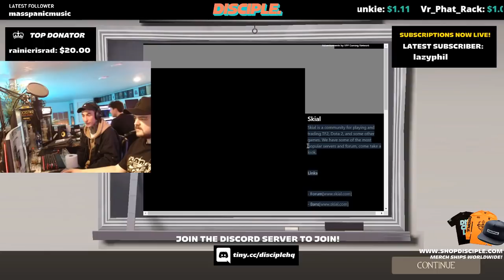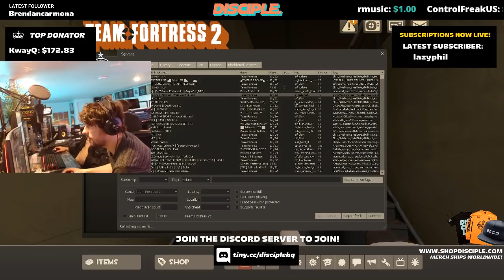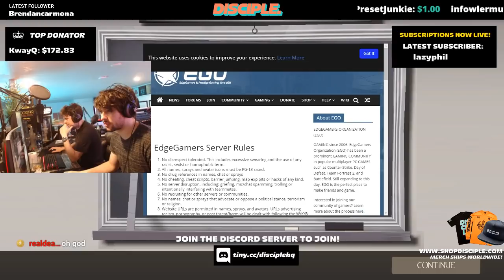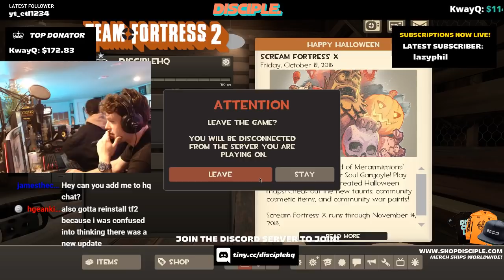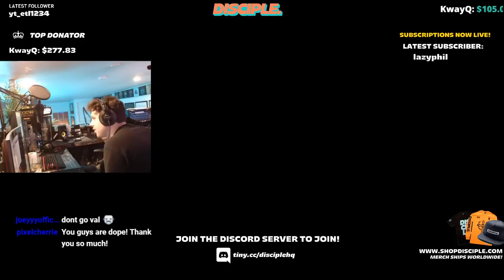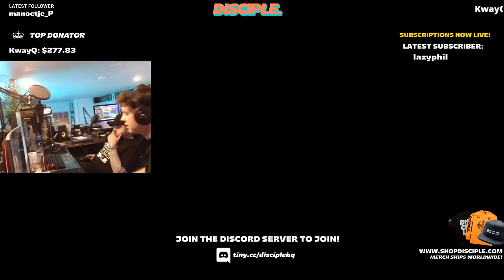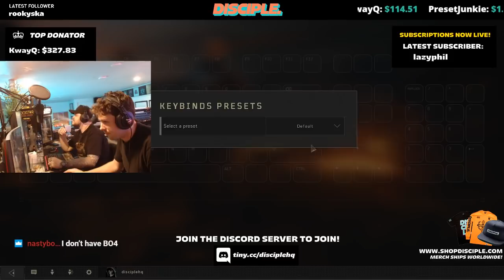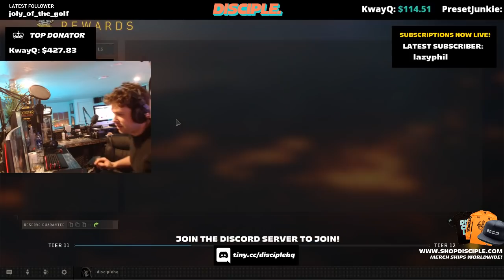VIRTUAL RIOT & MODESTEP Play w/ Fans [Twitch]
VIRTUAL RIOT & MODESTEP Play w/ Fans
DISCIPLE IS NOW ON TWITCH!
Make sure to follow so you don't miss joining in on our next live event!